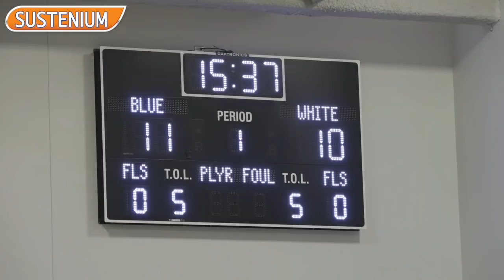Ο Κώστας Αντετοκούνμπο στο gazzetta.gr